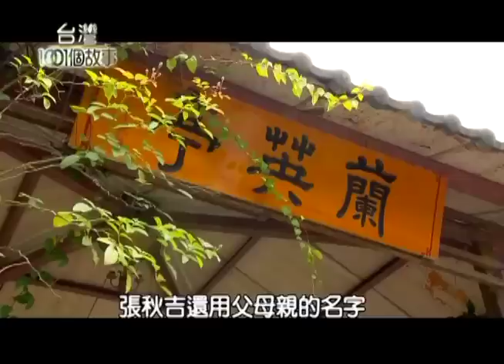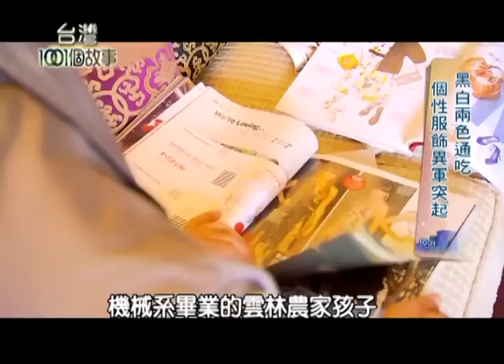甜美無花果園 濃濃異國風情 第170集 part5【台灣1001個故事】2013年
無花果含豐富維生素跟蛋白質，
目前台灣最大的產地在雲林，
台北有一位服飾大亨，
投入栽種無花果的行列，
種出來果肉鬆軟甘甜。